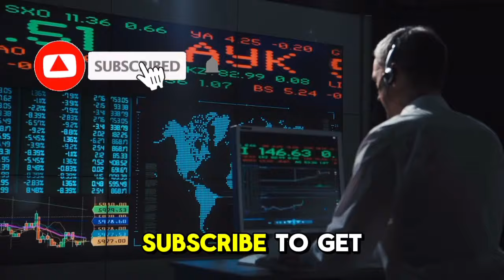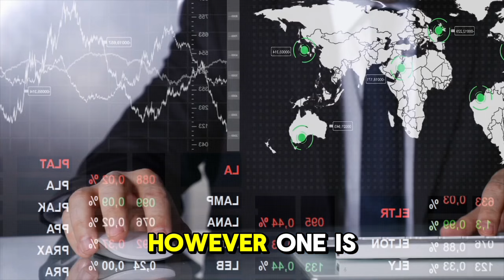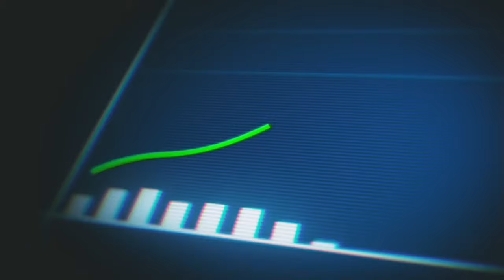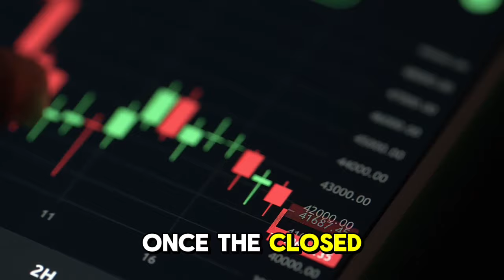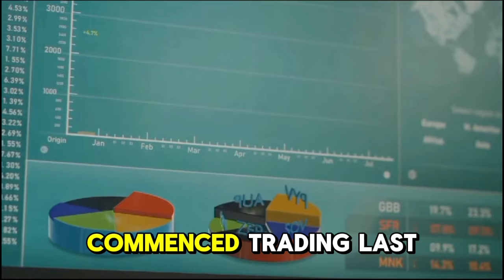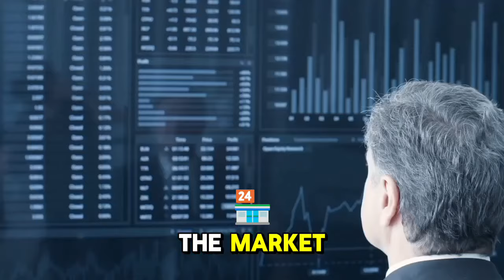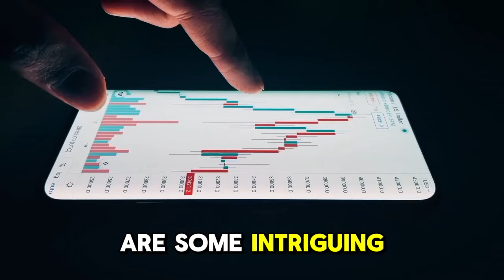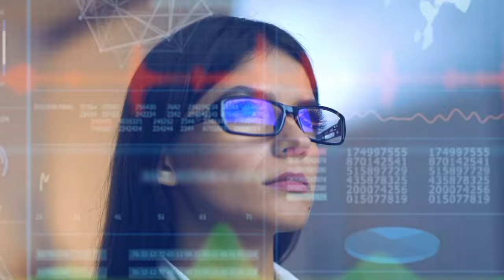SHIBA INU: HOW CAN SHYTOSHI ACTUALLY MAKE YOU A MILLIONAIRE THIS MONTH! SHIBA INU COIN NEWS ANALYSIS